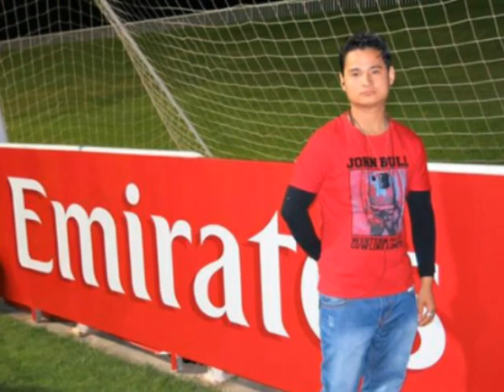Farki here (Himalayas band) veer tamang